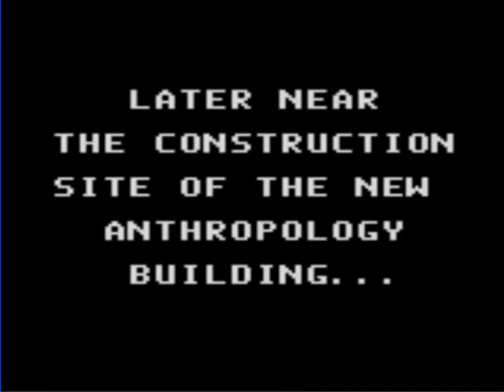Let's Riff of Buffy The Vampire Slayer on GBC Part 7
Hi folks Comet here and this is part 7 of the Let's Riff of Buffy The Vampire Slayer on GBC..enjoy:)